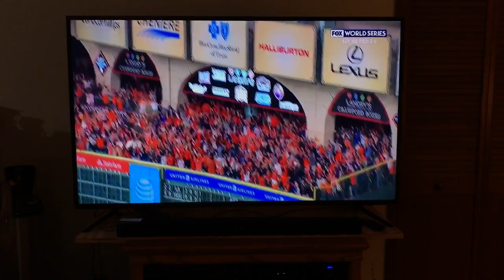Yulieski Gurriel 3 Run Game tying Homerun | World Series Game 5 2017!!!